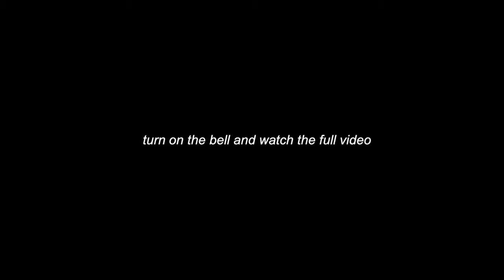Unboxing A SUPPORTER ’S Clothing Brand Merch**Hardest BLOCK VINYL Hoodie🔥💫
Unboxing a supporters clothing brand merch today turned into so much more than just an unboxing—it became a heartwarming story of connection and inspiration. In this video, I'm thrilled to share with you the incredible experience of meeting a father and son who've been inspired by my journey. From the backstory of how we met to the actual unboxing of their thoughtfully designed hoodie, I dive into the details of this memorable encounter.

His Ig: samplifiedlegacy

CHAPTERS:
0:00 - Intro
1:19 - Subscriber Count Update
2:44 - Samplified Legacy Hoodie Unboxing
5:45 - Meeting Samplified Legacy's Owner
10:01 - OUTRO

Business instagram: @digitalhustlers.llc

ROADTO25K!!